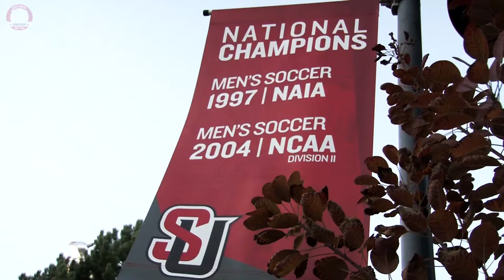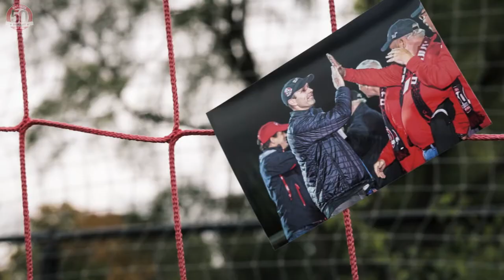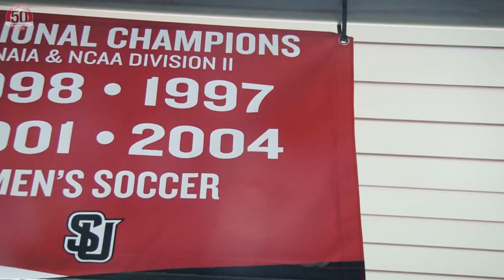Seattle U Men's Soccer 50th Anniversary Celebration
Take a look back at 50 years of Seattle University Men's Soccer as the program celebrated its 50th Anniversary in 2016. Alums joined in the celebration on Oct. 28, 2016 as the current SU team beat Utah Valley, 2-0.